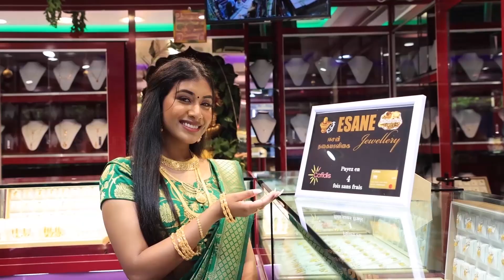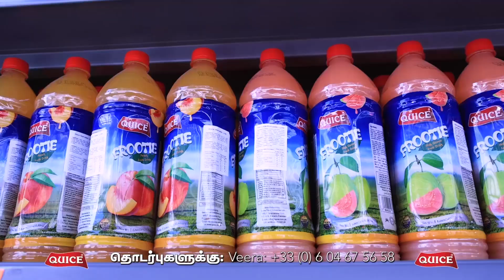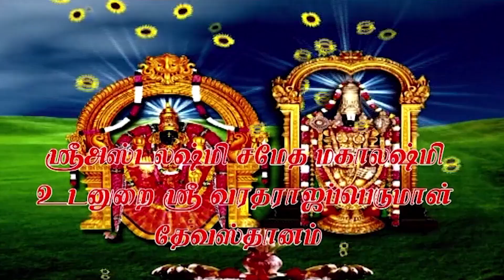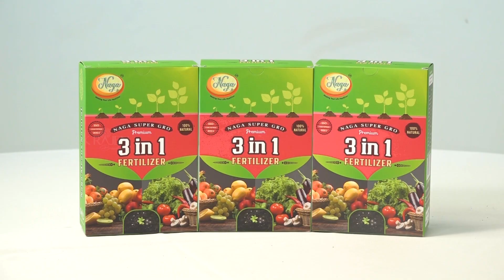பிரான்ஸ் முன்னாள் இன்னாள் பிரதமர்களுக்கு இடையில் சந்திப்பு! 23-07-2023 | Emthamizh | எம் தமிழ்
பிரான்ஸ் செய்திகள்
பிரான்ஸ் முன்னாள் இன்னாள் பிரதமர்களுக்கு இடையில் சந்திப்பு!